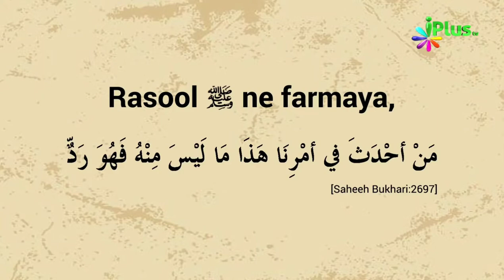Qabristan Jaane Ke Liye Din Fix Karna Kaisa Hai? | Zaid Patel iPlus TV